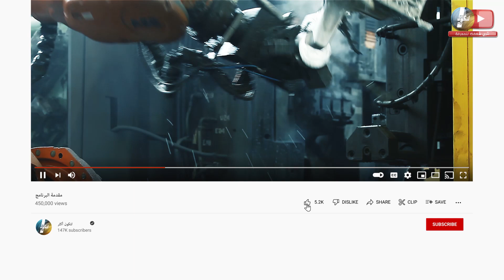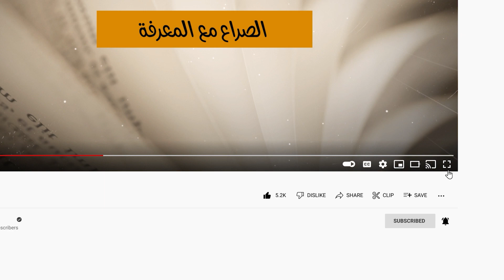هل يؤذي الروبوتات | الانسان الالي | الى ارتفاع نسبة البطالة في العالم .. عصر الذكاء الاصطناعي يبدأ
عصر الروبوتات  يستولى على المصانع والشركات الضخمة ما هي نتائج استخدامت الروبوتات في الانتاج وماهي الاثار السلبية على البشر ؟